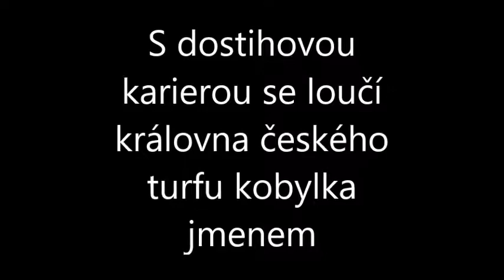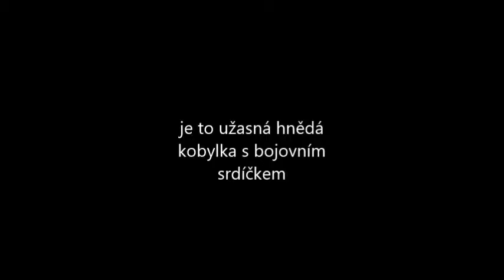Královna českého turfu Dally Hit